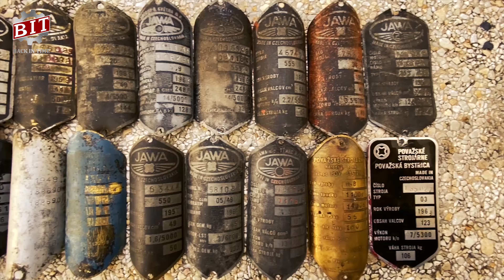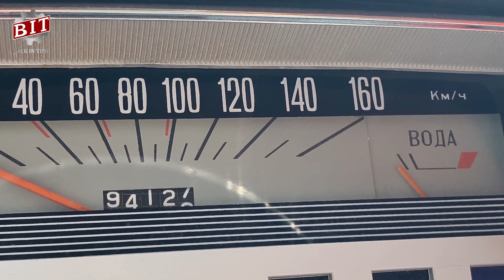Lada 2102 Žiguli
Typ: 2102, rok 1977, nálezový stav po 1. majiteľovi